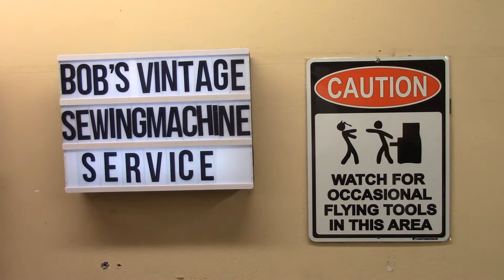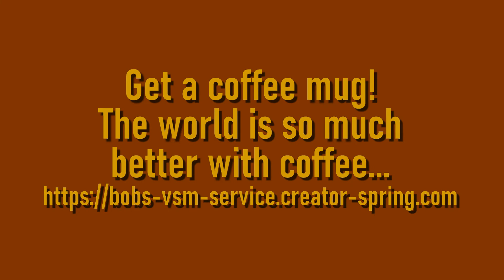Rivkie's Singer 15-30 Comes Back to Life - Sunday Morning Quickies, April 24, 2022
This week, we breath life back into the Singer 15-30 that we took apart last week, and get an update on the live session!

00:00 Intro and titles
00:43 Rivkie's 15-30 comes back to life (cleaning)
06:15 15-30 Reassembly
12:48 An easier way to install the connecting rod
17:41 Checking the timing
18:18 Wrapping her up
19:58 Update on the live session
20:30 Final thoughts

The registration form for the live session, and the instructions for filling it out can be found here: